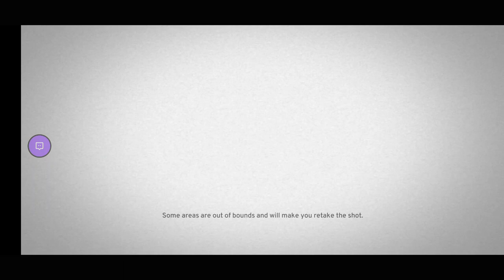OK Golf Gameplay - 24/7 Video Game - 247VIDEOGAME.COM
24/7 Video Game - All of the best video games all of the time.  Watch no commentary gaming videos live on Twitch or on demand on Youtube.

• Social Media/Follow